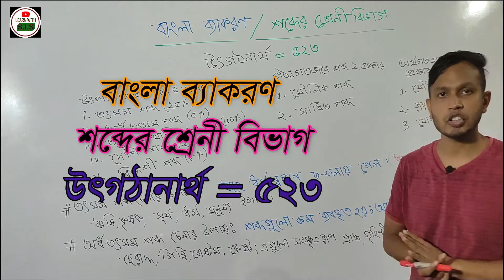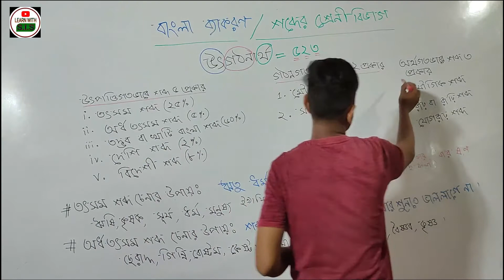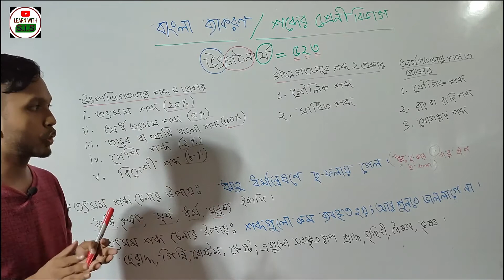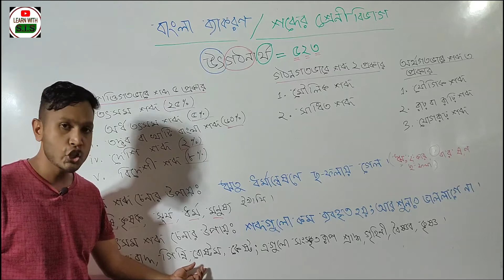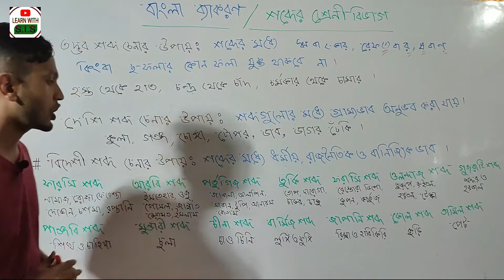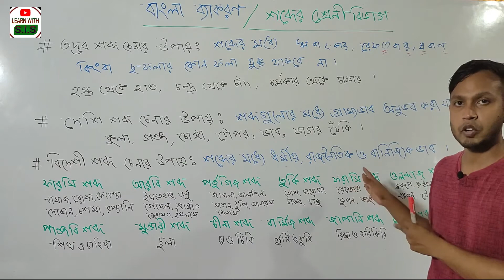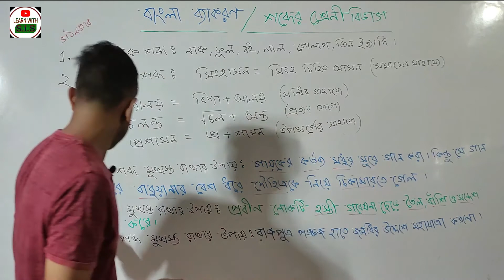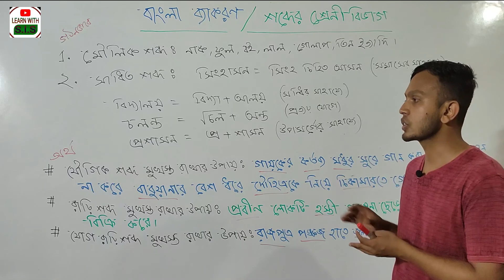শব্দের শ্রেণী বিভাগ-Sobder Sreni Bivag/বাংলা ব্যাকরণ/সূত্র ও সহজ নিয়ম by sis sir